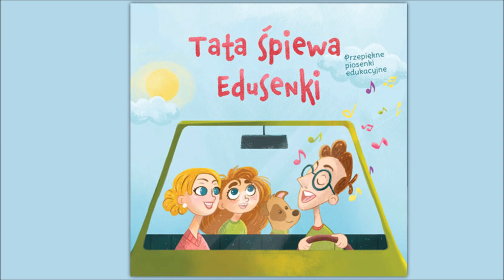Tata Śpiewa – Mój Mały Pupil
Tata Śpiewa to projekt muzyczny stworzony przez dwóch ojców dla dzieci: Łukasza Tartasa – psychologa dziecięcego, pomysłodawcę projektu, autora teksów i wokalistę, prywatnie tatę Zosi oraz Tadeusza Korthals, kompozytora i aranżera, tatę Dorotki, Poli i Ani. W 2012 roku wydali płytę pt. Kołysanki z piosenkami dla najmłodszych. Teraz przyszedł czas na Edusenki - piosenki edukacyjne dla nieco starszych dzieci (przedszkolnych i wczesnoszkolnych). Utwory przekazują podstawowe informacje o świecie, zachęcają do zdrowego odżywiania i aktywności fizycznej, w zabawny sposób uczą ortografii.
Twórcy stają wobec wyzwania, któremu muszą sprostać ojcowie w zmieniającej się strukturze rodziny. Funkcja ojca nie ogranicza się już wyłącznie do dbania o byt najbliższych. Rośnie bowiem opiekuńcza i wychowawcza rola mężczyzny w domu. Dlatego poza tworzeniem muzyki, Tata Śpiewa to również projekt promujący zaangażowane, odpowiedzialne, wrażliwe i odchodzące od utartych stereotypów ojcostwo.

Lista utworów:
01. Jaki to Kolor
02. Kłamczuszkowa wyliczanka
03. Kunegunda odlotowa żaba
04. Kolana Pięty
05. Mój mały pupil
06. Pij mleko pij
07. Piosenka warzywno-owocowa
08. Plan na tydzień
09. Rok to Siwy Starzec
10. Turystyczne abecadło
11. Za Chiny
12. Afrykańskie wymyślanki
13. Dni tygodnia (bonus, dostępny w wersji digitalnej)
14. Jaki to Kolor - instrumental
15. Kłamczuszkowa wyliczanka - instrumental
16. Kunegunda odlotowa żaba - instrumental
17. Kolana Pięty - instrumental
18. Mój mały pupil - instrumental
19. Pij mleko pij - instrumental
20. Piosenka warzywno-owocowa - instrumental
21. Plan na tydzień - instrumental
22. Rok to Siwy Starzec - instrumental
23. Turystyczne abecadło - instrumental
24. Za Chiny - instrumental
25. Afrykańskie wymyślanki - instrumental

Tytuł płyty: Edusenki
Wykonawca: Łukasz Tartas
Kompozytor: Tadeusz Korthals
Czas trwania: 00:58:34
Dystrybutor: Soliton